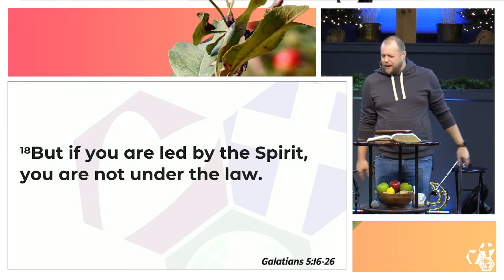01/16/22 -- Fruit: Overview (Week 1)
Thanks for joining us as we study the Fruit of The Spirit together. This week, Stephen Woodard helps us look at Galatians 5